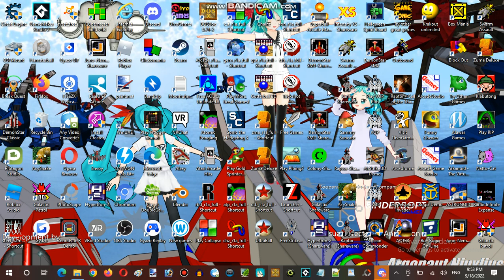Ice Cream Sundays Hour Streaming at Hunter's Server Establishment 09 Part 15